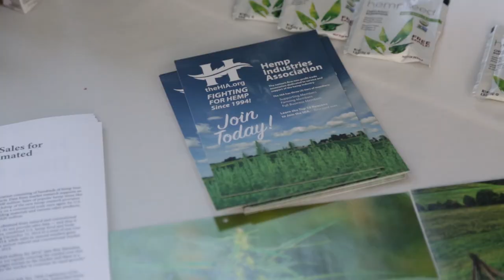Hemp on the Hill - Hemp Industries Association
On February 2, 2016, hemp businesses and advocates exhibited hemp products in the Rayburn House office building for members of Congress and their staffs. Speakers included Rep. Polis (D-CO), Rep. Blumenauer (D-OR), Sen. Wyden (D-OR), Montel Williams, Eric Steenstra and James Woolsey.